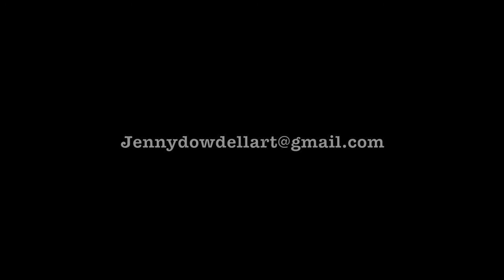The Damn Jammage - Dream Tobacco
3rd single from The Damn Jammage.
A cover of comedian Max Wall's single Dream Tobacco, this video is a stop frame animation made of 1572 paintings.

Written by Max Wall
Recorded at Shock n Awe Studios
Produced by Stevan Krakovic & The Damn Jammage
This recording copyright Metric Acorn 2012

Promo directed, produced & animated by Jenny Dowdell